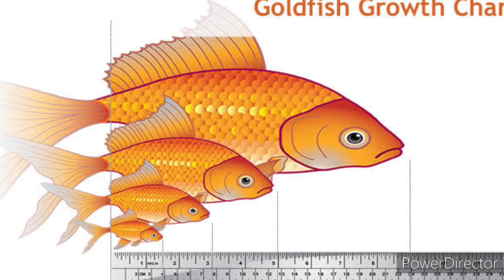ಗೋಲ್ಡ್ ಫಿಷ್ ಬಗ್ಗೆ ನಿಮಗೆಷ್ಟು ಗೊತ್ತು !!!??? goldfish facts in kannada